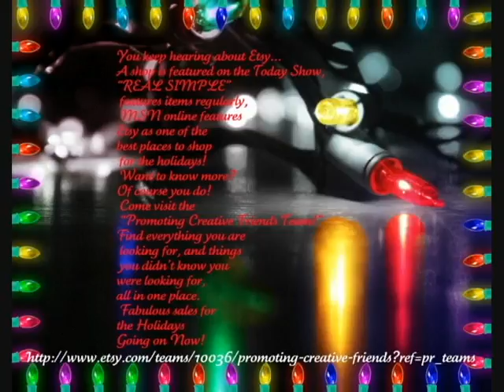PCFTeam Christmas YouTube Video Promotion1_0002.avi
Etsy, is an online shopping community, where all things sold are handmade by artisans! The Promoting Creative Friends Team, is a team of shop owners on Etsy! We have compiled a 2011 Holiday Shopping video for you, featuring some of our shops, and offering you discount shopping codes. and you find the Etsy shopping community